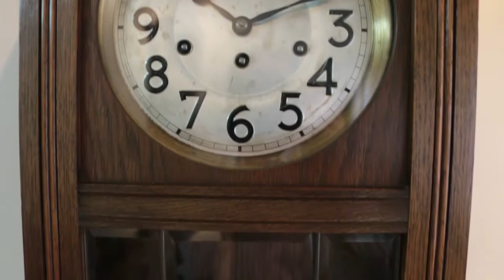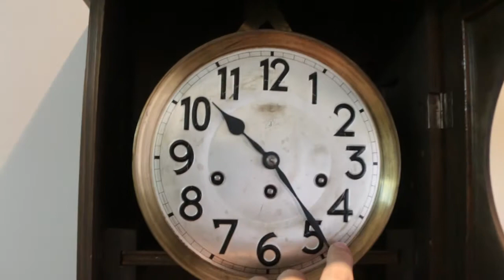RELÓGIO CARRILHÃO JUNGHANS WESTMINSTER SUPER CONSERVADO